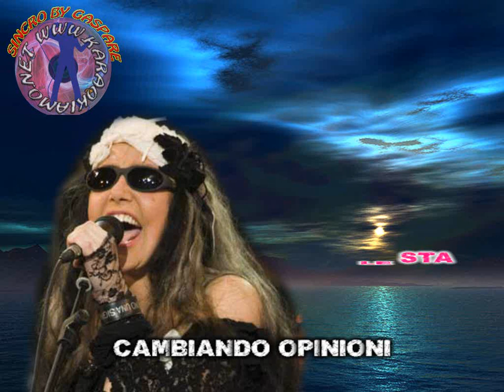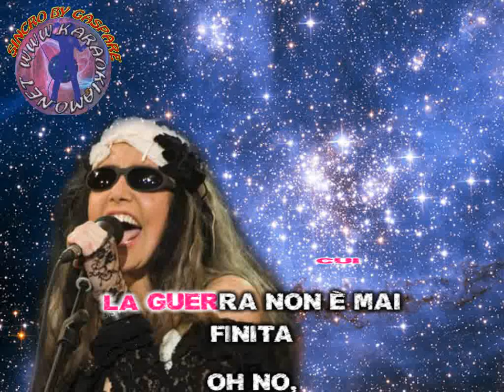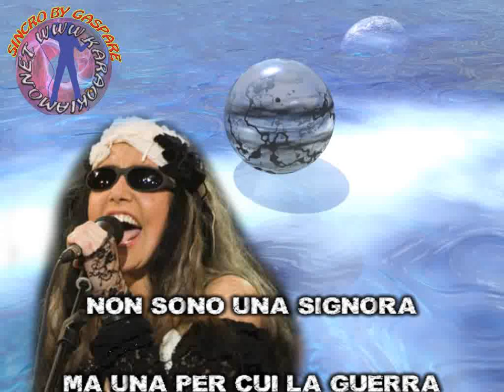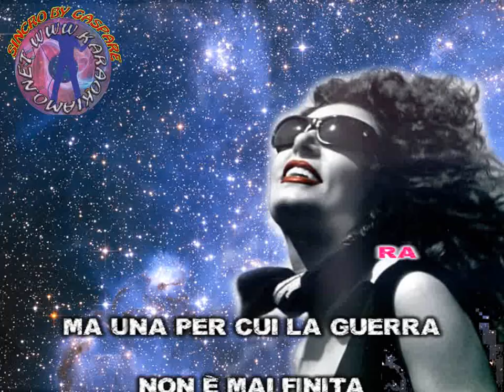Loredana Bertè - Non sono una signora (karaoke - fair use)